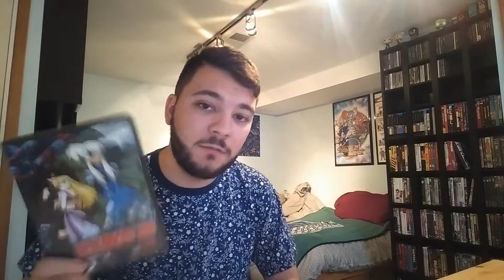What Have I Been Watching!? Anime Vlog Ep 11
What's going on Brezey Army!?  In today's vlog I talk about Medaka Box, Seki Kun, Tokyo Ghoul Season 2, and Eat-Man 98!